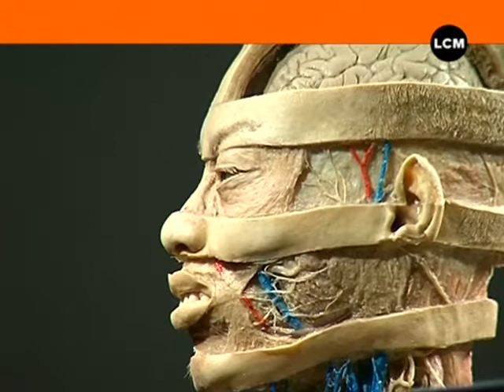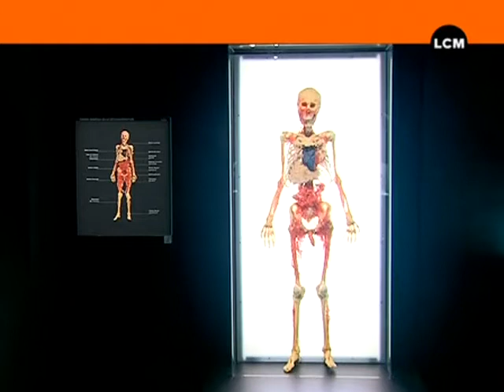Exposition : L'homme écorché vif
Exposition : L'homme écorché vif - Marseille - "Our body" , ou à coeur ouvert est une exposition choc pour certains et instructive pour d'autres. (Pour obtenir les droits d’exploitation commerciale de cette vidéo, veuillez contacter )